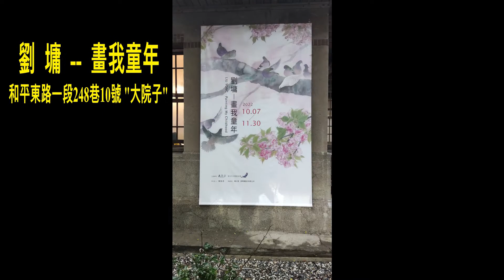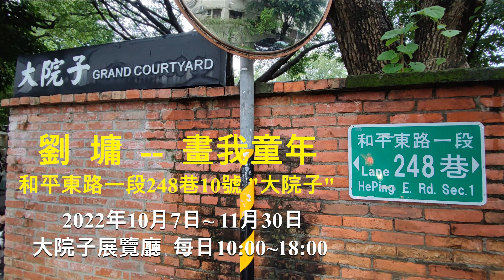劉墉 畫我童年 水墨畫展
2022年10月07日~11月30日，每日10:00~18:00
台北市和平東路一段248巷10號 "大院子" 。